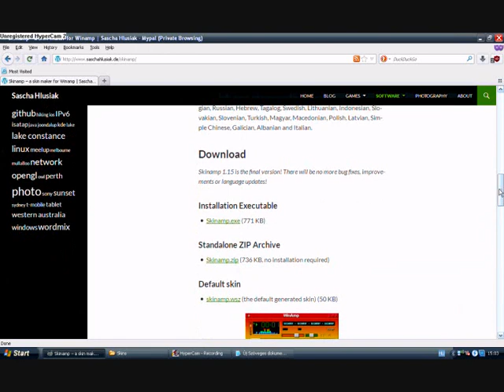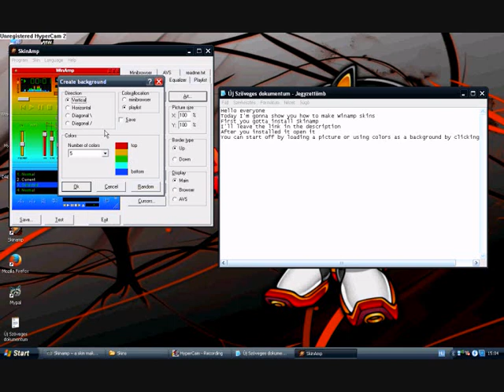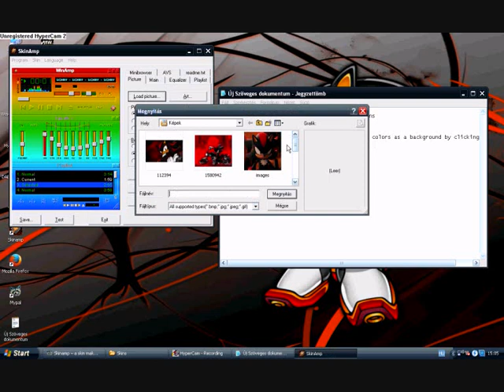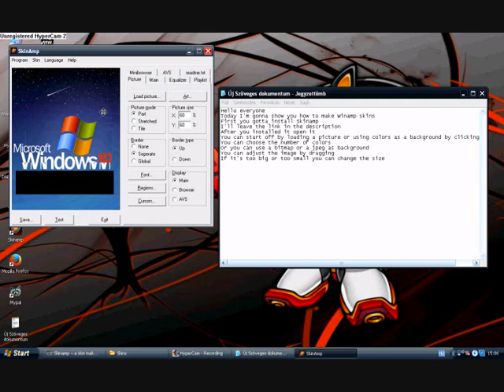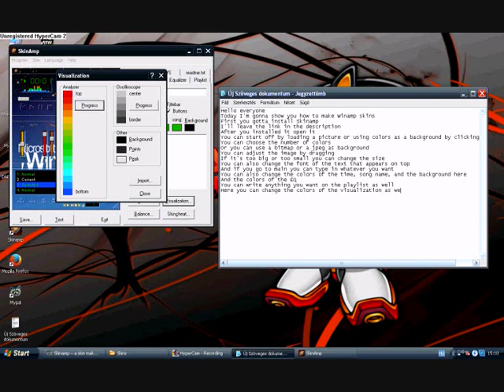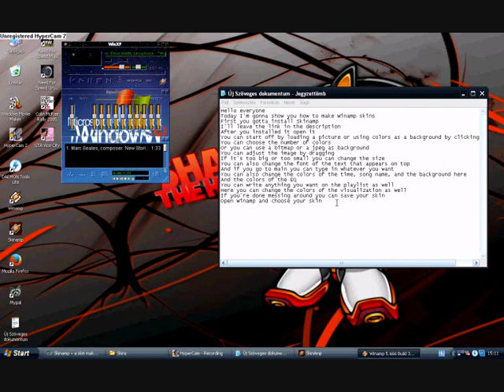How to make a Winamp skin.wmv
Here's another crappy Movie Maker video from the 2000s.
This one was made on a real Windows XP machine instead of a VM.
Don't forget those 5 stars man!

If you want to use it for some reason.